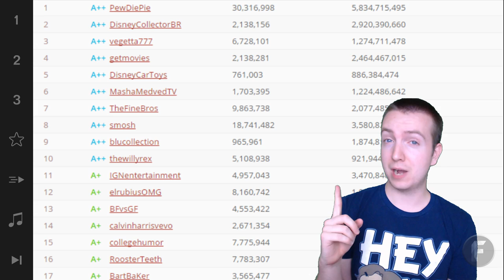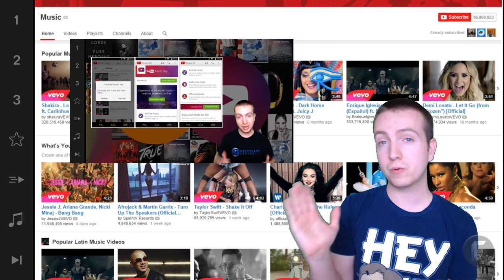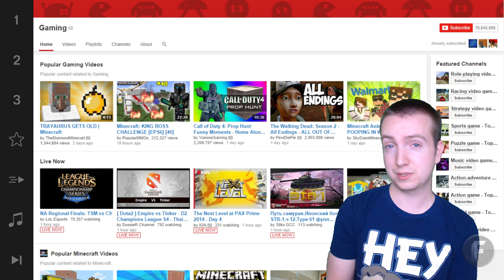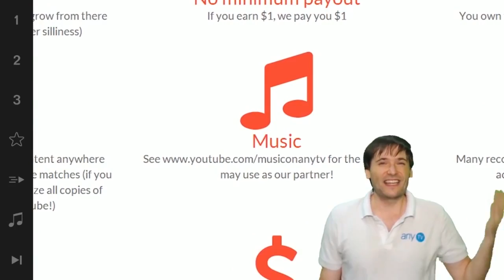★ YouTube views up more than 80% in a year!